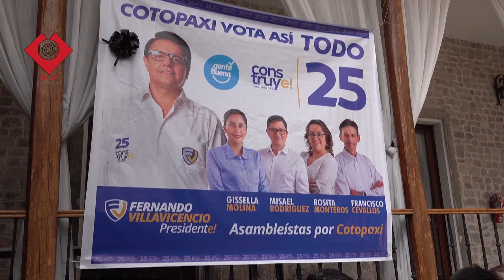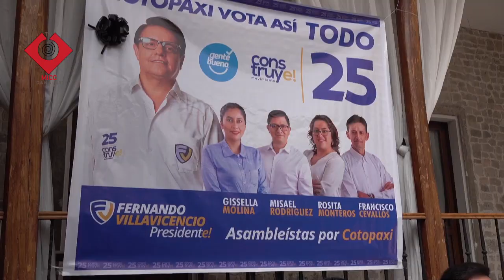Lista construye da rueda de prensa sobre la muerte de Fernando Villavicencio